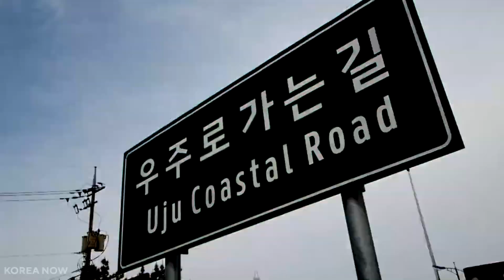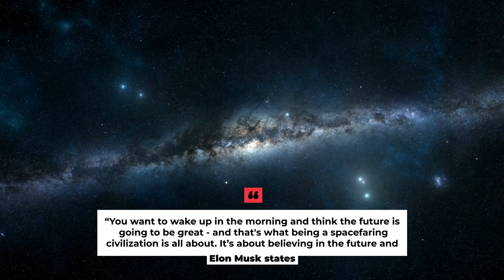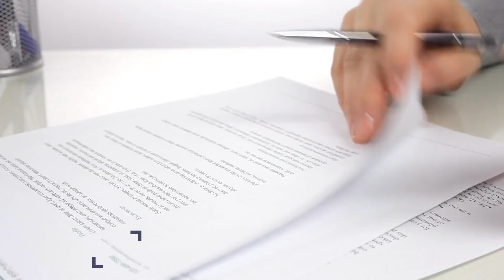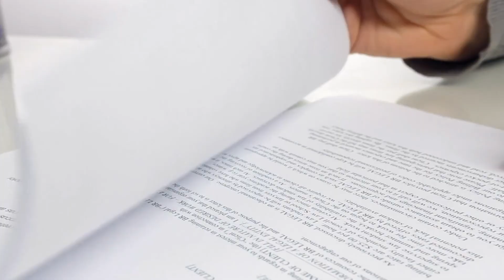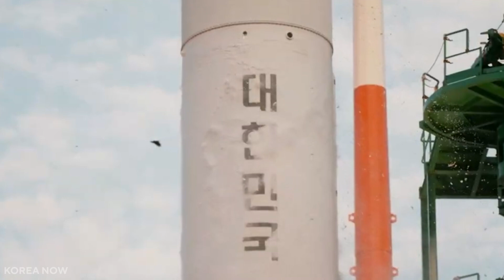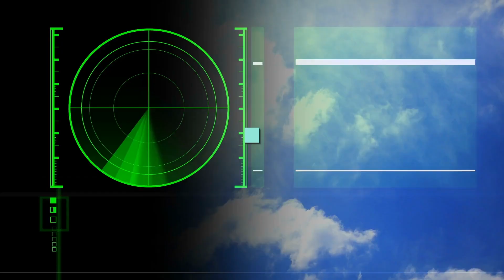SpaceX and South Korea To Launch Spy Satellites In 2025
In April 2022, South Korea signed a contract with SpaceX to launch its own spy satellites into the low-Earth orbit (LEO) from the United States. It is a subsidiary of the defense ministry’s 425 projects that were launched in 2018. The first launch, an 800 kg electro-optical infrared satellite, is scheduled for the end of 2023 on a Falcon 9 rocket. The remaining satellites are due to be launched by 2025.

On Future Genesis, we will go through everything about Elon Musk, Tesla News, SpaceX News, SpaceX launch, Tesla fans, Tesla update, and SpaceX update.

Inspired by South Korea hires SpaceX to launch five spy satellites by 2025

Inspired by S. Korea To Launch Spy Satellite Via SpaceX

Inspired by SpaceX is launching South Korea's first spy satellite in 2023

Inspired by Did America Just Make South Korea The Next Space Superpower?